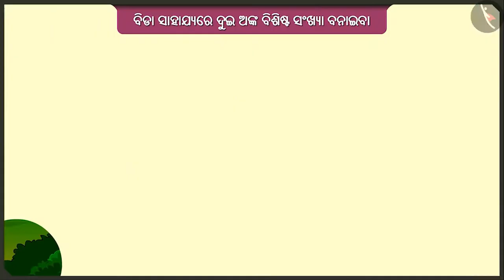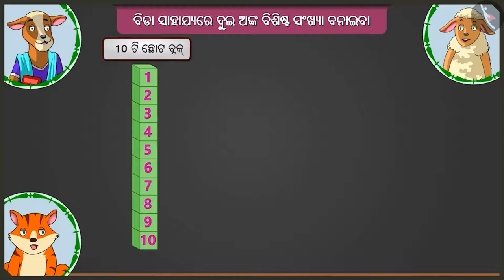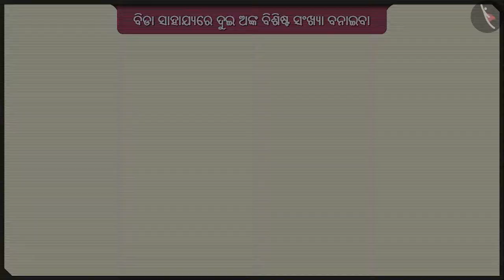ଦୁଇ ଅଙ୍କ ବିଶିଷ୍ଟ ସଂଖ୍ୟାଗୁଡ଼ିକ ଗଠନ କରିବା|Part 2/3|Forming 2-digit numbers using bundles|Odia|Class 2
ଦୁଇ ଅଙ୍କ ବିଶିଷ୍ଟ ସଂଖ୍ୟାଗୁଡ଼ିକ ଗଠନ କରିବା|Part 2/3|Forming 2-digit numbers using bundles|Odia|Class 2 | ଦୁଇ ଅଙ୍କଯୁକ୍ତ ସଂଖ୍ୟା  | कक्षा 2 | NCERT | ଦଶକ ଓ ଏକକ

Forming 2-digit numbers using bundles | Two digit numbers | Grade 2 | NCERT | Tens and Ones

Welcome to part 2 of Forming 2-digit numbers using bundles. In this video, we will discuss various examples of Forming 2-digit numbers using bundles.